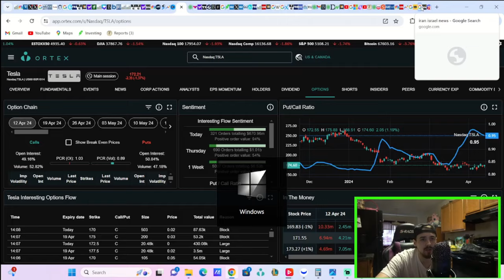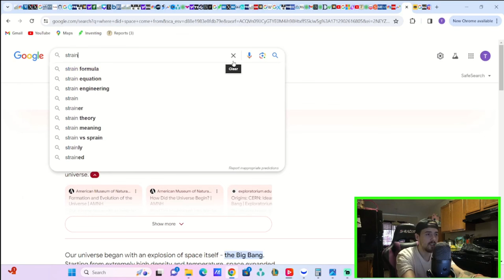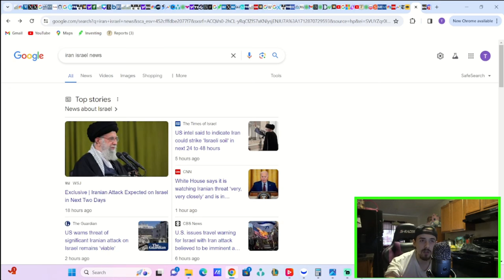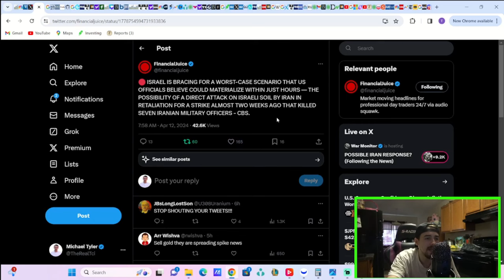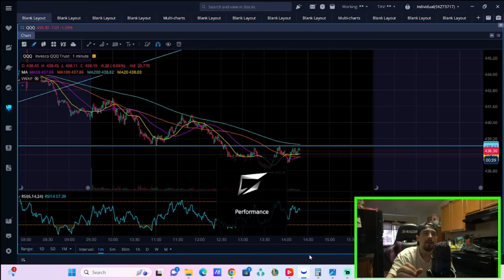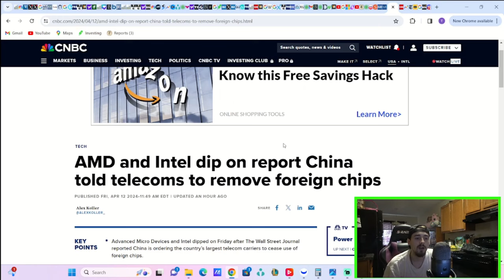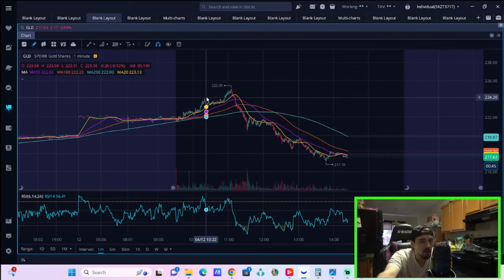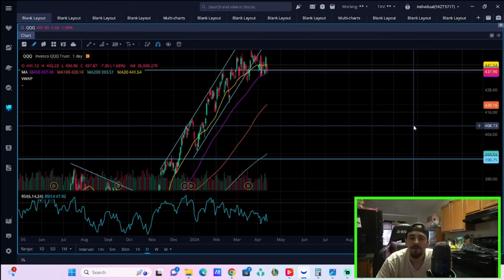Stock Market Crash just got Worse.. (BREAKING NEWS TODAY)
We are going to be going over everything you need to know about the stock market today and how the stock market crash just got much worse.